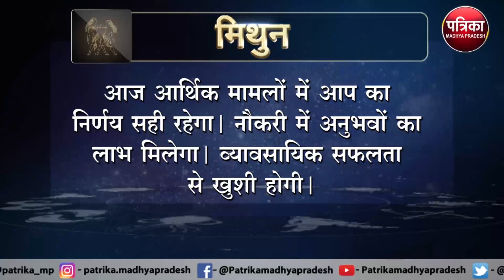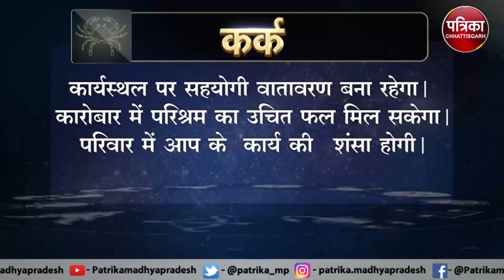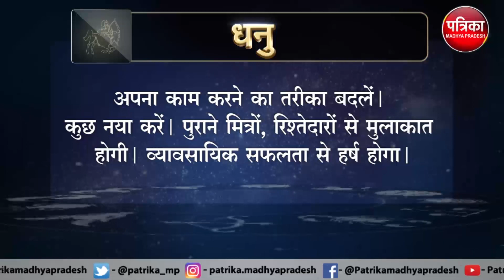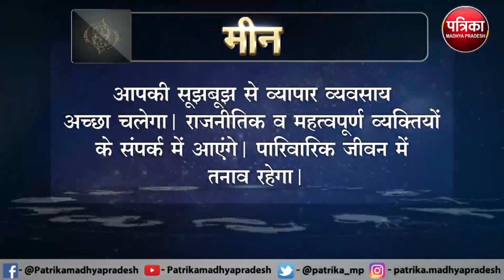Astrology : जानिये कैसा रहेगा आपका आज का दिन ? क्या कहता है आपका राशिफल